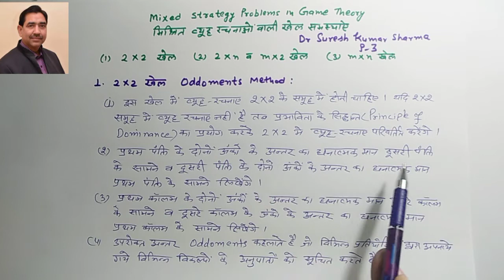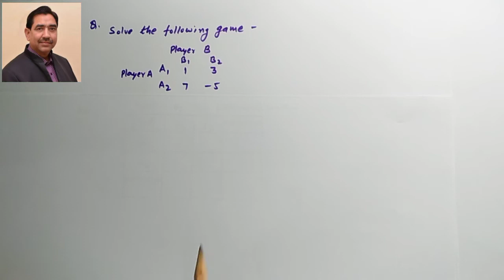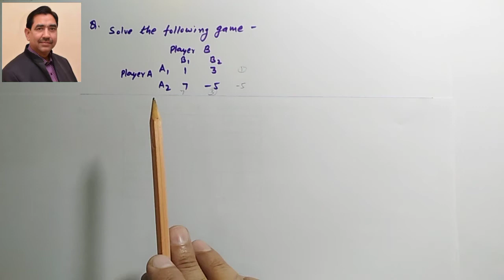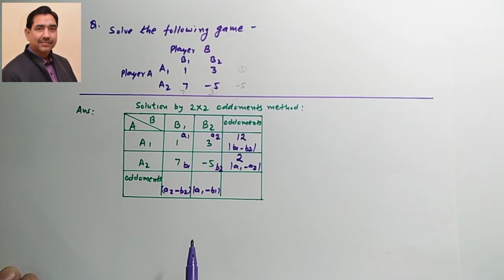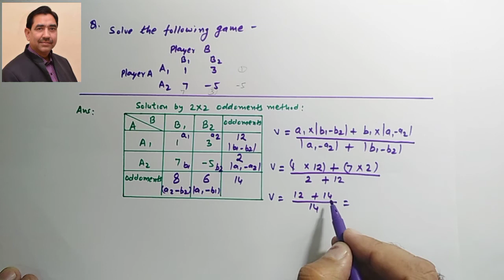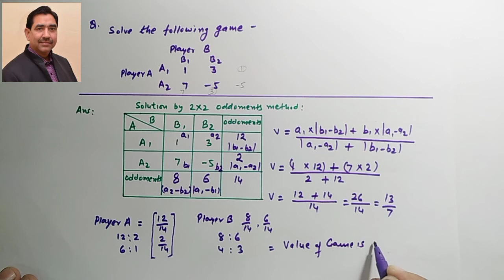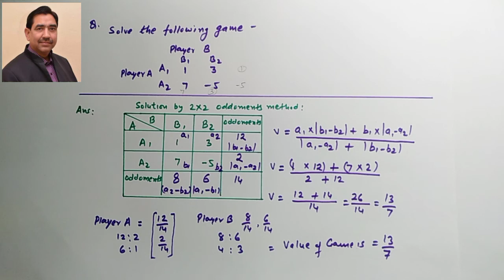O.R.Q.T# Game Theory # Mixed Strategy Game # Oddoments Method # Part-3# B. Com P-III/M. Com/CA-IPCE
O.R.Q.T# Game Theory Mixed Strategy Game # Oddoments Method # Part-3# B. Com P-III/M. Com/CA-IPCE by Dr. Suresh Kumar Sharma, Associate Professor (ABST) R.N. Ruia Govt. College, Ramgarh – Shekhawati (SIKAR)
Here is the video for Operation Research - O.R.Q.T -Game Theory -Oddoments Method in the easiest way. Hope this will help you to get the subject knowledge.
Links of my video lectures related for B. Com-III/ M. Com/CA-IPCE Students on Game Theory in O.R.Q.T :-
Links of my other video lectures related for M.Com Students on Assignment Problems:-
LINKS OF MY OTHER RELATED VIDEOS ON TRANSPORTATION MODEL
Please Must Watch:
Links of my other related videos of Business Statistics of B.Com .Part-I/ M.Com/CA-IPCE :- Please Must Watch:-